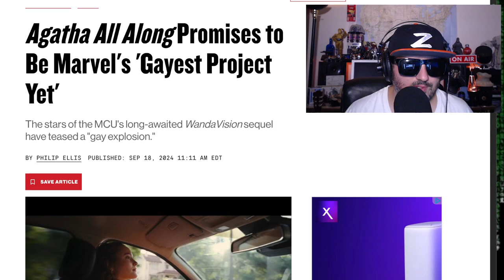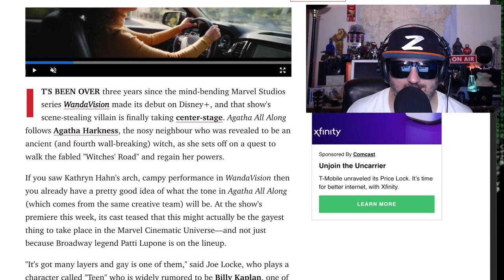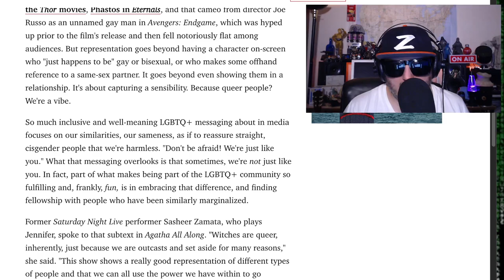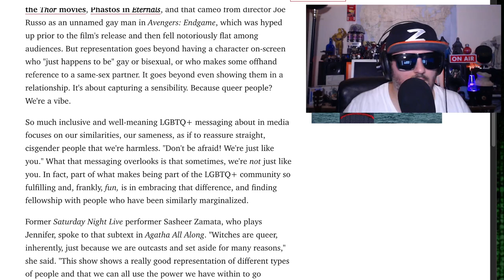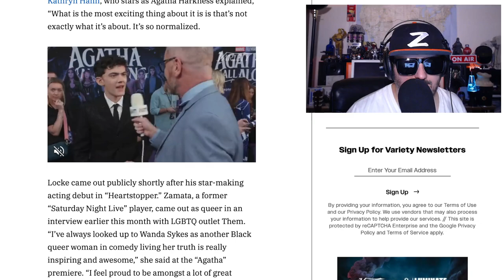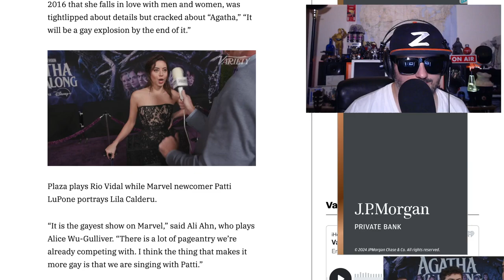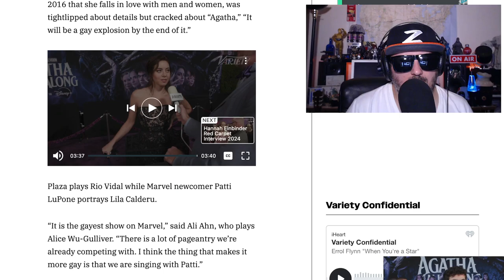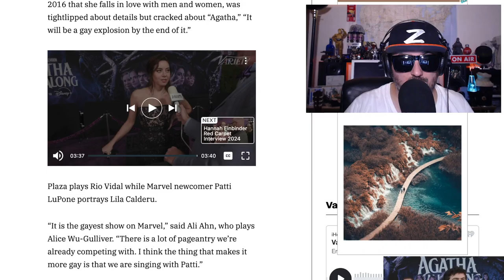Agatha All Along Ep 1-2 Review | Another Acolyte?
A spell-bound Agatha Harkness regains freedom thanks to a teen's help. Intrigued by his plea, she embarks on the Witches' Road trials to reclaim her powers and discover the teen's motivations.

Creator
Jac Schaeffer
Stars
Kathryn Hahn
Joe Locke
Sasheer Zamata